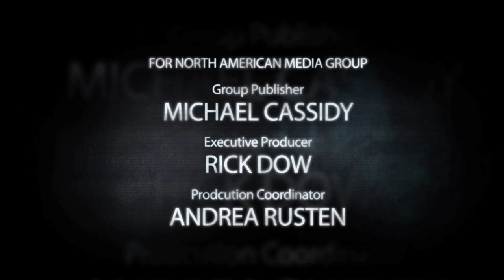Melissa Bachman- Colorado Mule Deer Velvet Skyscraper- Winchester Deadly Passion Season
Persistence is the name of the game on this early season Colorado mule deer hunt as Melissa Bachman puts in 11-days hunting this one specific high-racked mule deer.